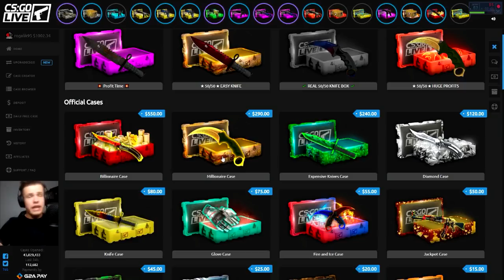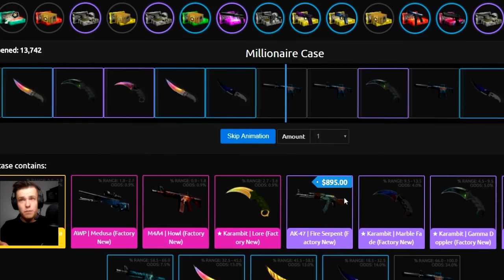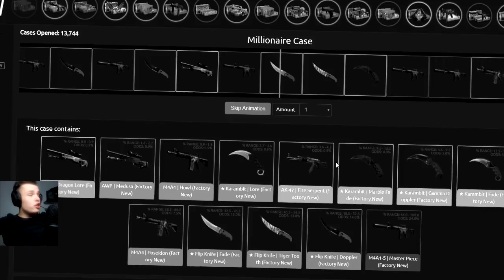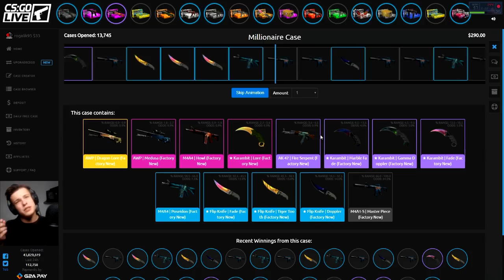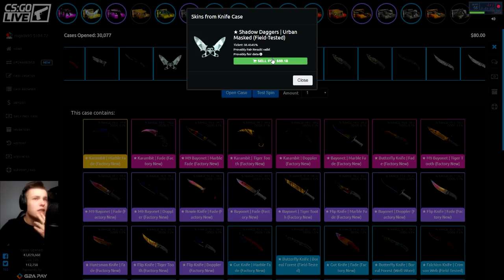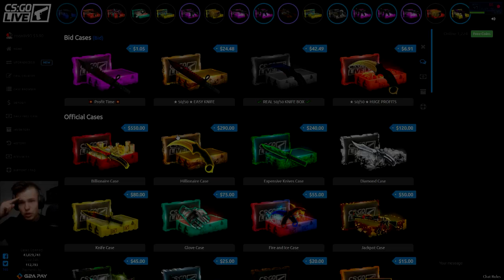5 NAJDROŻSZYCH SKRZYNEK W CS GO !!! OTWIERANIE KOS !!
💪STRZEL LIKE'A KUMPLU !

Hej, cześć z tej strony ROGALIK i witam Was bardzo serdecznie w moim kolejnym filmie. Jak może wiecie lub nie, jestem twórcą takich serii jak 5 SEKRETÓW GLOBAL ELITE, 5 DZIWNYCH BUGÓW W CS GO, 5 NAJSEKSOWNIEJSZYCH STREAMEREK, 5 CIEKAWOSTEK O CS GO. Robię też różne śmieszne komendy w cs go i inne tego typu filmy! Dzisiaj chciałbym przedstawić Wam mój nowy materiał pt. który mam nadzieje przypadnie Wam do gustu. Zapraszam Was do subowania oraz walenia w 🔔 bo to dla mnie dosyć ważne !!! Pragnę uzbierać Was w tym roku aż 200,000 czy to jest realna.

INNE MOJE SERIE!!!
😎 5 SEKRETÓW GLOBAL ELITE!
😎 DZIWNE BUGI W CS GO!
😎 ODCINECZKI Z EKIPA
😎 INNE MOJE ZAJE ODCINKI!!